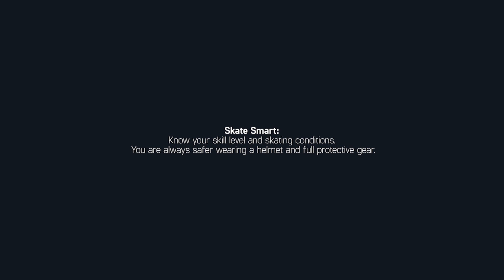Bladerunner Dynamo JR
Dynamo is an adjustable, hockey-style inline skate for kids. Created for the skater who plays non-competitive hockey and does not prefer a traditional recreational style, this skate extends four full sizes to accommodate a growing foot.